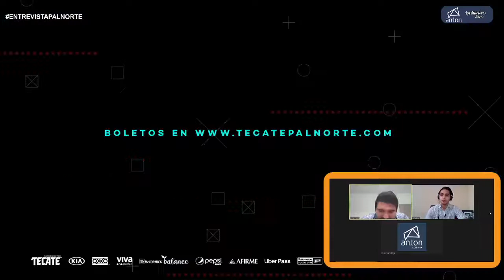Entrevista con los organizadores del Tecate Pa'l Norte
En entrevista con ANTON Noticias, Óscar Flores, uno de los organizadores del Tecate Pa'l Norte habla del tema del festival, cuando se anuncia el lineup así como los reembolsos. También platica la experiencia del Tecate Pa'l Norte Virtual, el cartel (lineup) así de como será la experiencia de este nuevo festival, el primero en su tipo en América Latina y el segundo a nivel mundial.